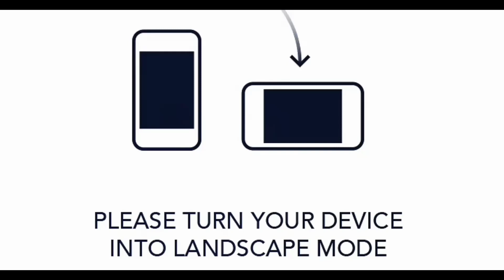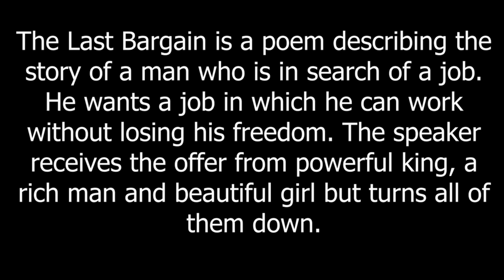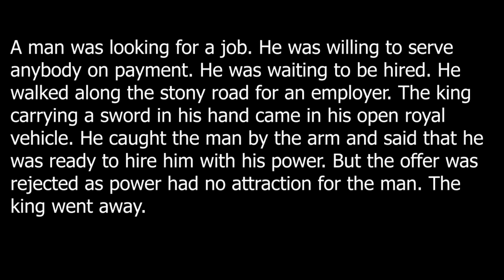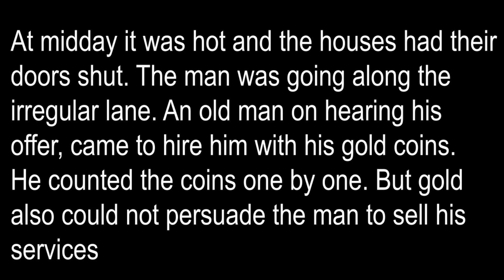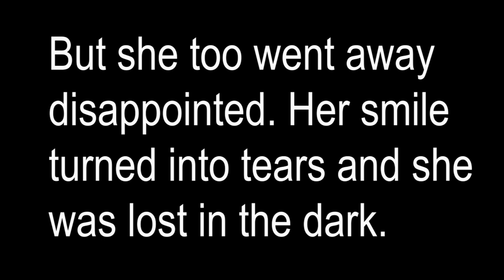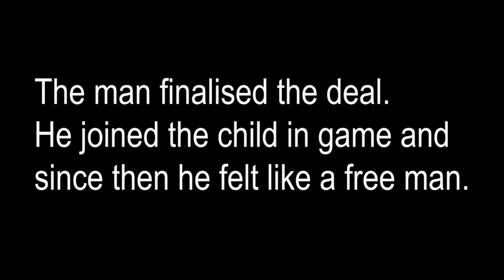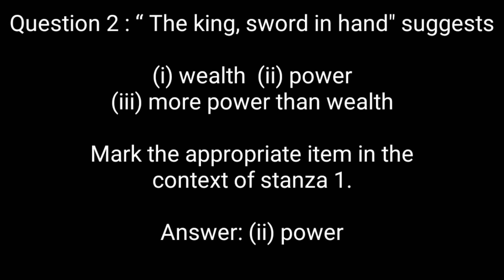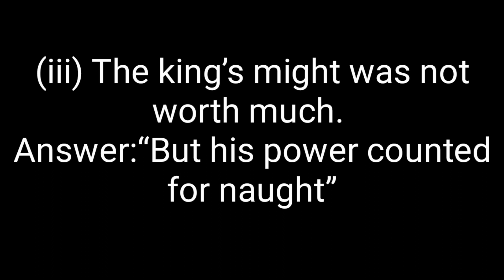04TH DEC 2021, STD 8 SUBJECT - ENGLISH 1 THE LAST BARGAIN PART 1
Standard - 8

Subject - Maths

Topic - Comparing Quantities